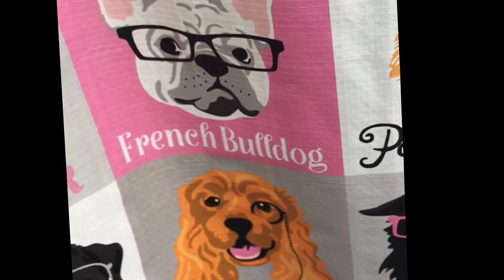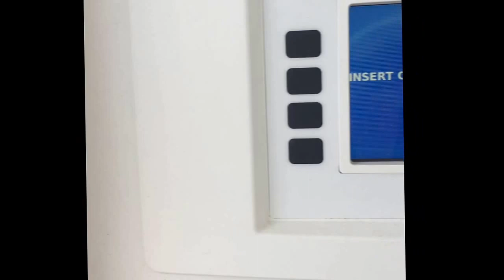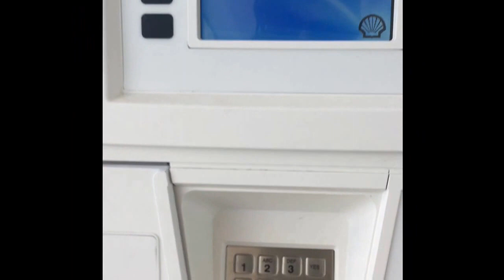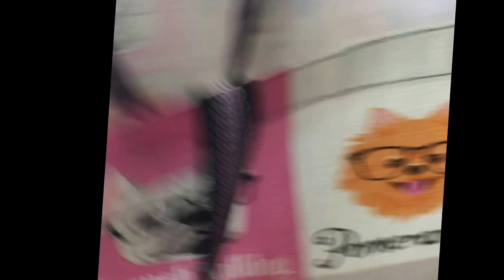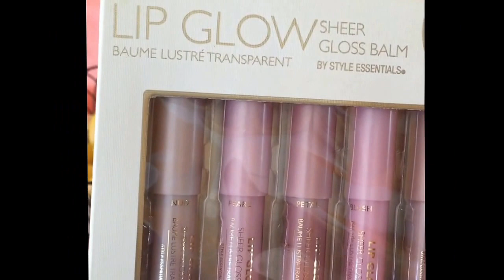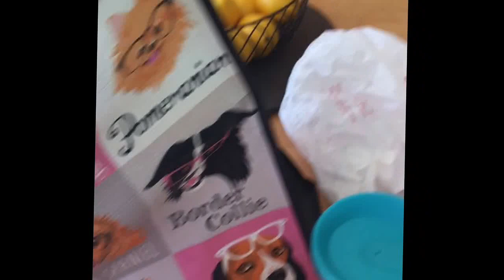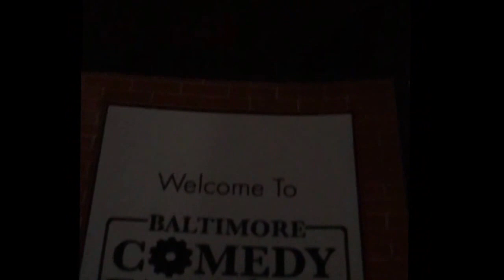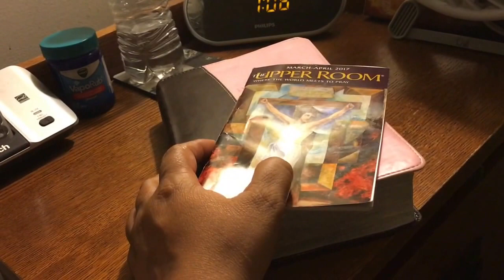Stacey C's Weekend Vlog: Shopping, Comedy, & A Life Hack!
Come spend the weekend with me as I go to TJMaxx, my ministry meeting at church and the Baltimore Comedy Factory. I also share a great health tip with Vicks vaporub (see link below for more info) and show you my new garden flag for Spring!